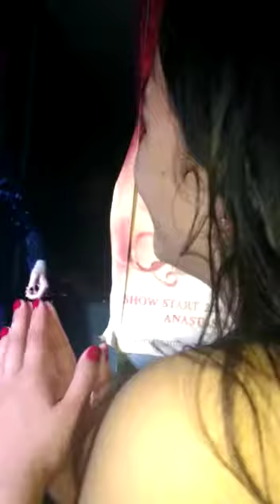Lola Lasagna - My heart will go on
Watch Lola Lasagna mourn her dead birds, and warn the world for the perpetrator - the poffertjespan of Blokker